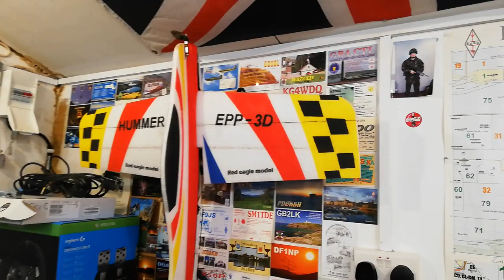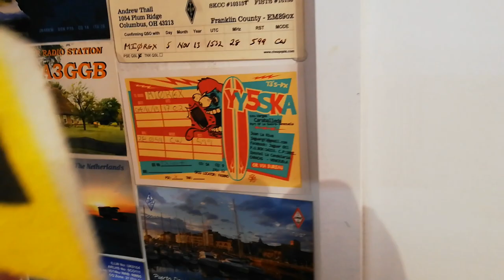A quick Tour of my Man Cave. Happy New year!